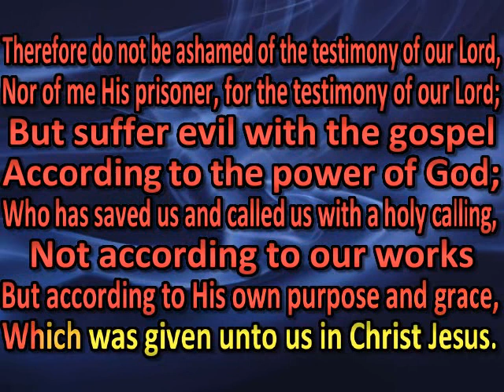Therefore do not be ashamed of the testimony of our Lord